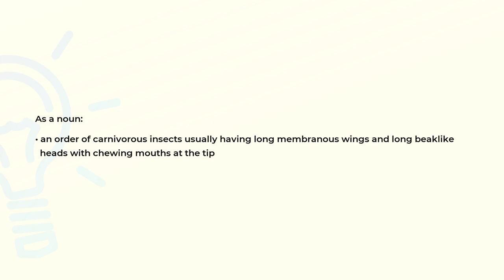What is the meaning of the word MECOPTERA?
Definition and spelling of the word MECOPTERA.

(00:00) Intro
(00:07) As a noun
(00:19) Spelling

As a noun (00:07):
• an order of carnivorous insects usually having long membranous wings and long beaklike
  heads with chewing mouths at the tip